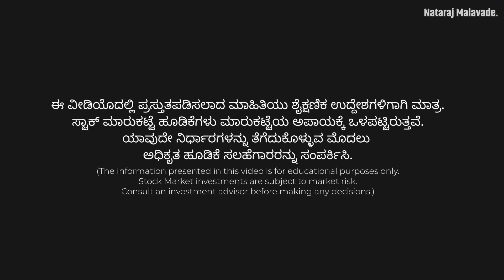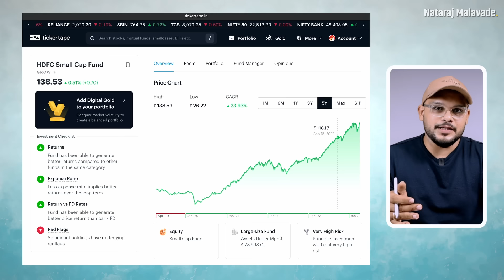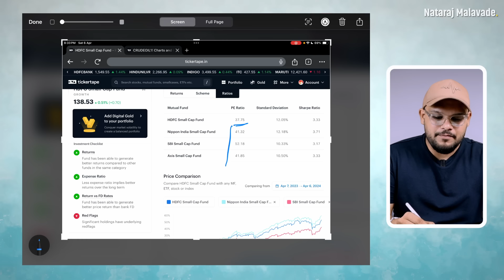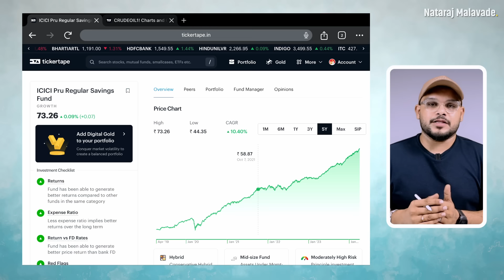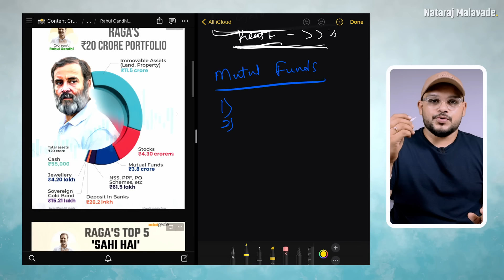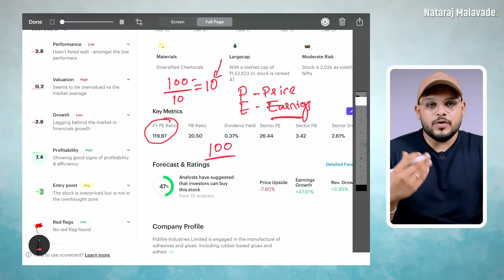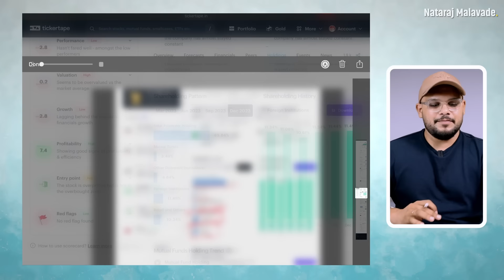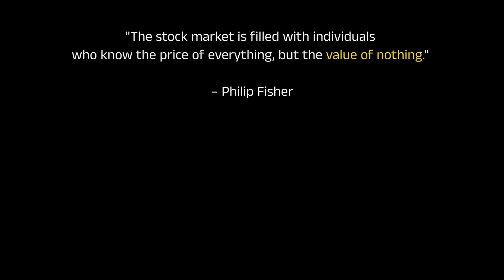How to make Money with MUTUAL FUNDS? : Stock Market for Beginners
How to Analyse Stocks or Shares & Mutual Funds in Kannada? | Stock Market for Beginners in Kannada

📚 Read My Books:
✅ The Power of Rule-Based Price Action Trading
✅ Master Mind Of Day Trading

ನನ್ನ ಭವಿಷ್ಯದ ವಿಡಿಯೋಗಳ ಮಾಹಿತಿಯನ್ನು ಹಾಗೆ ನೋಟಿಫಿಕೇಶನ್ ಪಡೆಯಲು ದಯವಿಟ್ಟು ಚಾನೆಲ್ ನ ಸಬ್ಸ್ಕ್ರೈಬ್ ಮಾಡಿ ಮತ್ತು ಬೆಲ್ ಐಕಾನ್ 🔔 ಅನ್ನು ಕ್ಲಿಕ್ ಮಾಡಿ. (If you don't want to miss future updates, then kindly consider subscribing to the channel and enabling all notifications by clicking on the bell 🔔 icon.)

Read my Book  📖 on Intraday Trading "Master Mind of Day Trading":
📖 Printed Book

📷 ಕ್ಯಾಮೆರಾ (Camera)
🎤 ಮೈಕ್ (Mic)
🎤 ಮೈಕ್ 2 (Mic 2)
🗜️ ಟೇಬಲ್ (table)
💡 ಲೈಟ್ (Light)
💻 ಲ್ಯಾಪ್ಟಾಪ್ (Laptop)

ಇಂತಿ ನಿಮ್ಮ ,
ನಟರಾಜ್ ಮಾಳವದೆ
Nataraj Malavade - Kannada

ಇದನ್ನ ನೋಡಿ ನಿಜ Shock ಆದೆ! : How to Analyse Shares & Mutual Funds? | Stock Market in Kannada